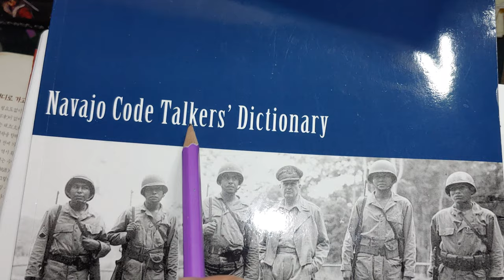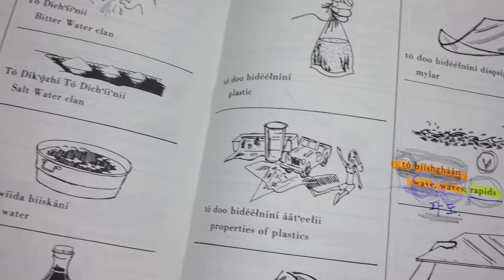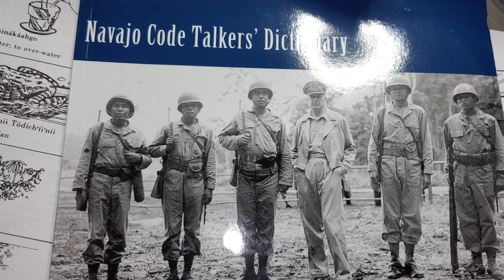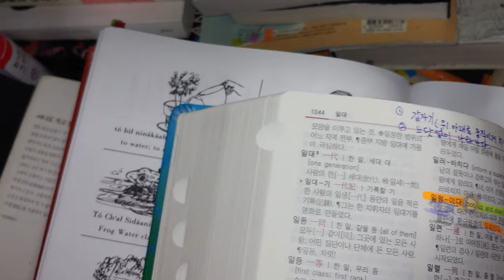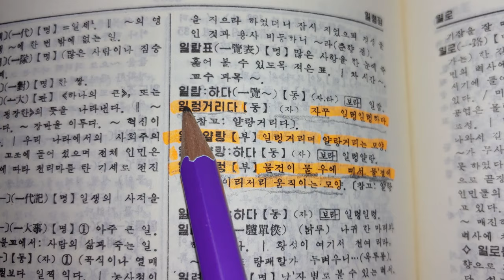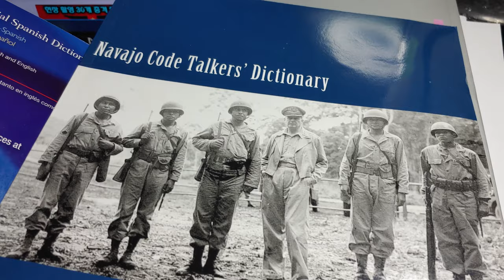101) USA 원주민 Navajo나바호, wave: 파도, 일렁거려. 나바호는 강원도 지역에 살다가 아메리카로 넘어 갔을까???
wave :
Navajo   : yilh - kolh (발음이 그냥 우리말 입니다. '일렁거려' )
Korean   : 일렁거려, 파도

나바호는 누구였을까요?
강이나 바다 근처에 산 사람들이었음이 분명해지는 단서입니다.
북한North Korea 함경도 부근이나 러시아 블라디보스토크 지역으로 추정됩니다.
그들과 남북한 단어가 너무나 비슷합니다.

앞으로 한국과 나바호의 언어를  비교, 연구가 절실한 이유입니다.
나바호 원주민은 고려인의 후예임에 틀림없습니다.